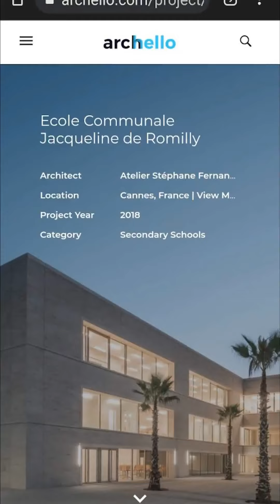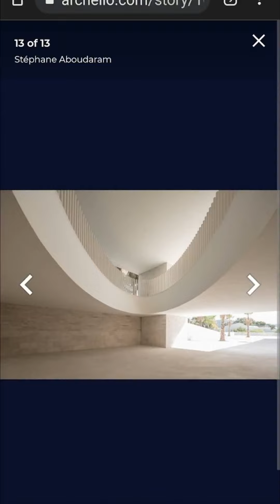Ecole Communale - Stephane Fernandez